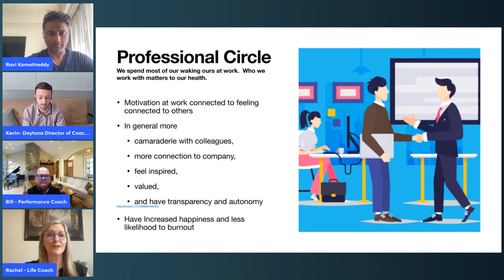Cutting off Friends who are Bad for Your Health | Why Your Social Circle Determines Your Health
Learn more about how we can help you live a healthier, longer, and more productive life

Book a free consultation with our team.  In 20 minutes, we'll show you how we can help you regain control of your health.

You should always talk to your healthcare provider for diagnosis and treatment, including your specific medical needs.

The author(s) of these materials have made considerable effort to ensure that the information is accurate, up-to-date, and easy to understand. We accept no responsibility for any inaccuracies, information perceived as misleading, or the success of any regimen detailed in our materials.

We advise users to always seek the advice of a physician or other qualified healthcare provider with any questions regarding personal health or medical conditions. If you have or suspect that you have a medical problem or condition, please contact a qualified healthcare professional immediately.

Your use of all content on this site is entirely at your own risk, and we are not liable for any damages that may result.